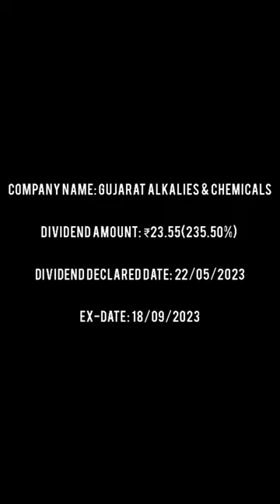Gujarat Alkalies & Chemicals | Upcoming dividend share 2023